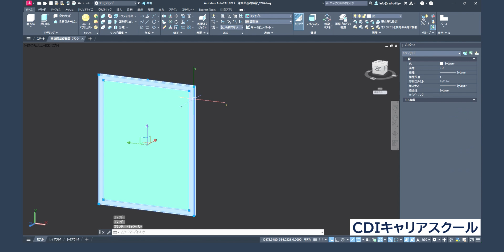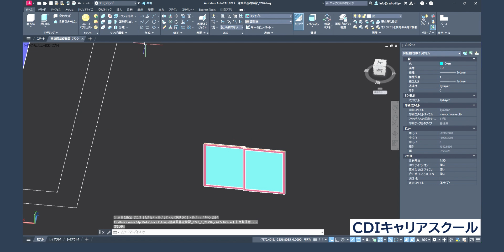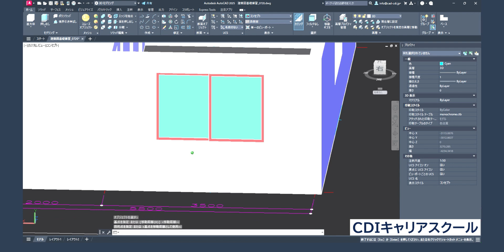【初心者向け】AutoCAD 3D 操作の基本③ テキストの２Ｄ図面を３Ｄモデリングする練習・・CDIキャリアスクール あべちゃん先生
初心者向けのAutoCAD ３Ｄ機能の練習用動画です。
弊社テキスト「AutoCAD 2024 操作の基本」の２Ｄ課題図を３Ｄモデリングしている動画です。今回は３Ｄ操作の基本編（３）で、引き違い窓をモデリングしています。

ＣＡＤ業界は、機械のみならず、建築、土木でも３Ｄ全盛期になります！
３Ｄは、基本操作をきちんと学べば難しくて使えない機能ではありません！
コストパフォーマンスが高い、AutoCAD ３Ｄを覚えませんか？

★CDIキャリアスクールでは、オンラインで無料体験を行っております。